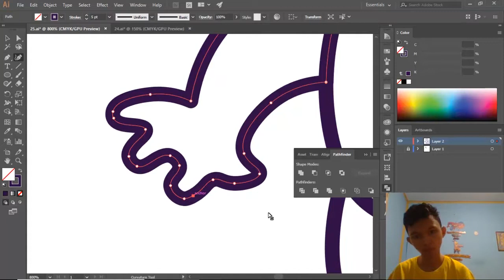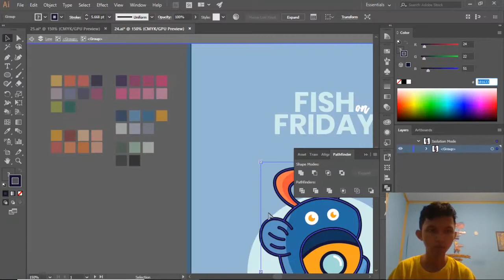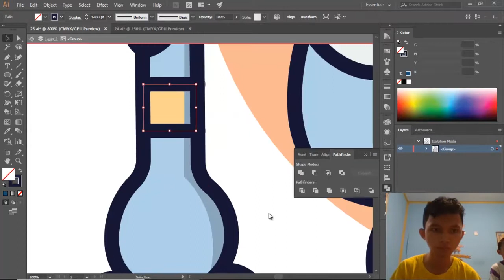Cara Membuat Deadline Character | Speed Art ( Adobe Illustrator, Clip Studio Paint )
Deadline yang membuat seseorang seakan nyawa mereka ditarik. Maka dari itu kerjaan dikelarkan jangan nyantai aja. Saksikan Terus "Tugasku" Untuk Konten Kretif Illustrator lainnya.

== SOCIAL MEDIA ==
Yuk, berteman di social media lain :